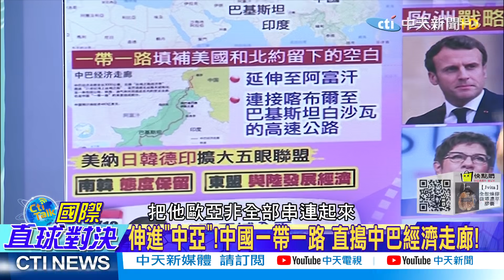【國際直球對決】陸推"海上交通安全法"! 美艦故意踩紅線挑釁?@全球大視野Global_Vision 精華版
一週七天均有最新、最熱的國際話題：
《全球大視野》節目於每週一至五23:00首播  林嘉源/鄭亦真主持
《前進戰略高地》節目於每周六21:00首播  許甫主持
《國際直球對決》節目於每周日21:00首播  林嘉源主持